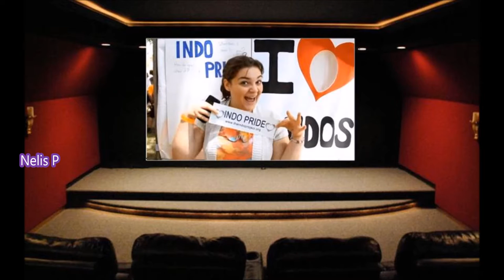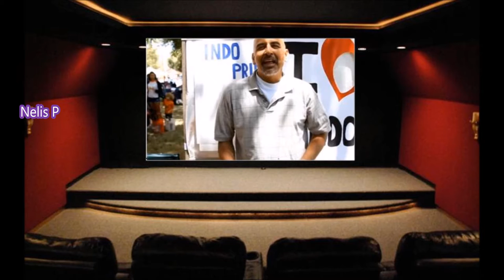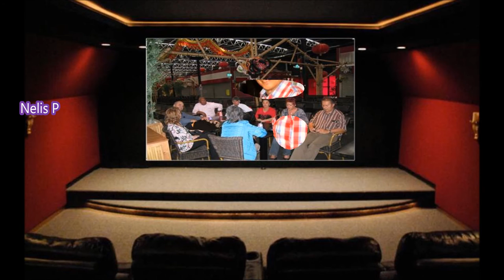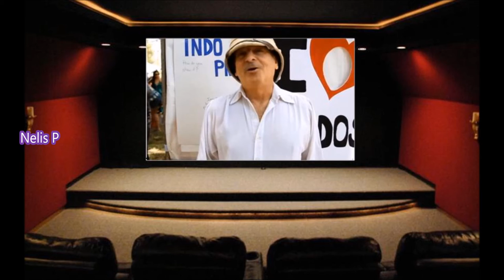You Tube van Nelis P = Ik ben een echte Indo =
Made By Nelis P.